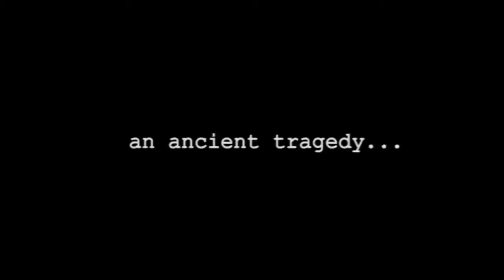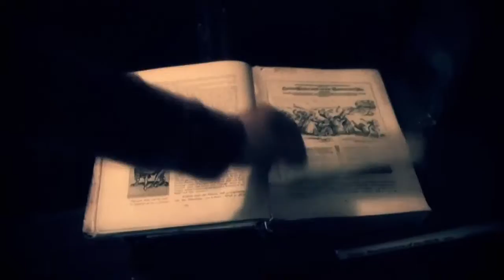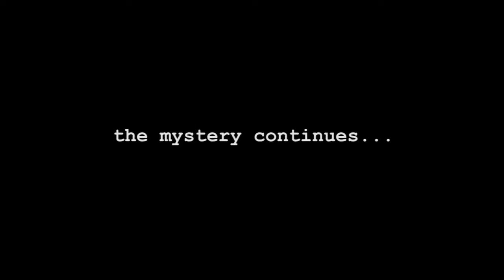FORESTS OF MYSTERY: A story of adventure & suspense told through a handheld camera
Follow the adventures of undergraduate forest research students Dewey Lansing and Jeff Collins as they try to piece together the strange and unusual anomalies that have been happening deep inside the old growth forests of the Pacific Northwest.

Armed with just a video camera and their determination, these two friends venture into the great unknown, prepared to discover the truth behind what is really going on out there. Watch as they unravel a mystery that begins at their university and continues through a used book store, the property of a crazy man, and a old loggers museum before finally dumping them into the thick of danger. Will they make it out alive and unscathed?

In this original story of adventure, mystery , suspense and even a little bit of humor, anything can happen and anything goes. Expect the unexpected and the unexplained.